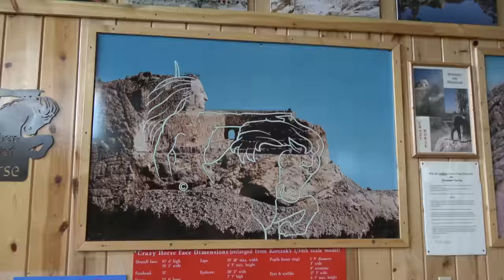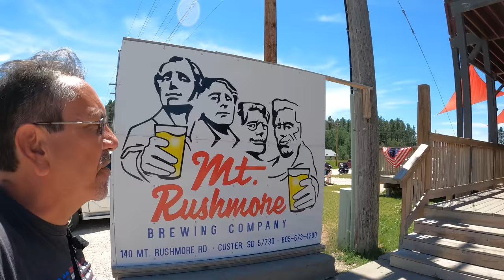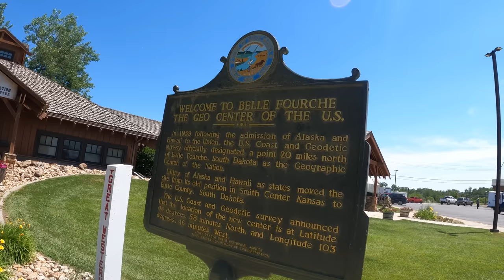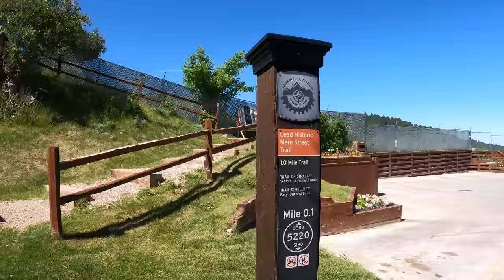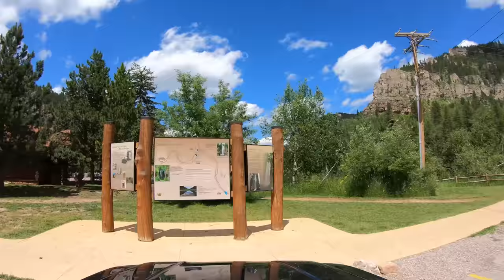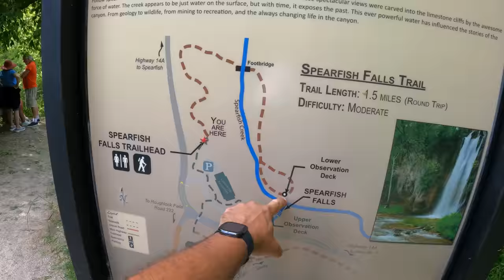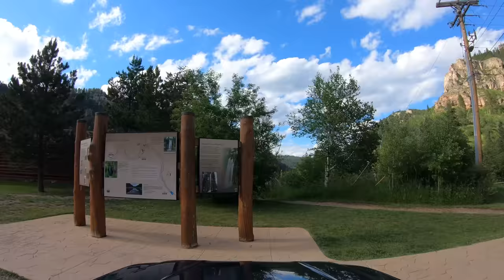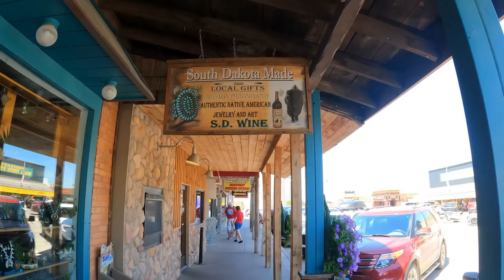Best of the Black Hills, South Dakota - RV Travel - Summer 2022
0:00 Teaser and Intro
1:23 Mount Rushmore KOA and Lunch in Hill City
2:52 Crazy Horse
5:49 Mount Rushmore at Night
8:38 Custer State Park: Wildlife Loop
16:41 Custer State Park: Iron Mountain Road
21:48 Custer State Park: Needles Highway
25:03 A Brewery in Custer
29:08 Crazy Horse at Night
31:51 Custer State Park: Sylvan Lake
39:27 The Center of the Nation
43:48 Lead
45:43 Deadwood
49:24 Spearfish Canyon
1:01:24 Wall Drug Store
1:05:16 Back to the Badlands

360 Camera: Insta360 ONE X2